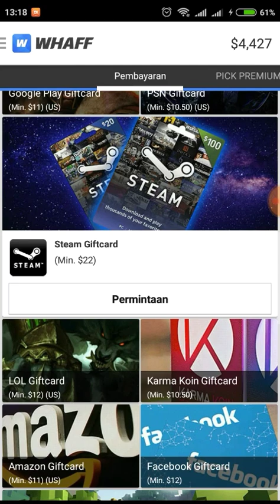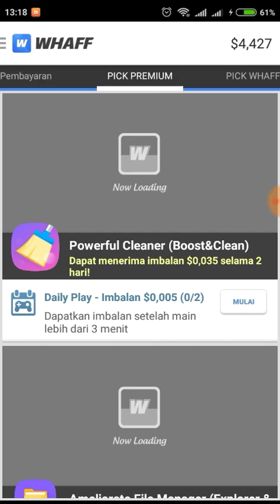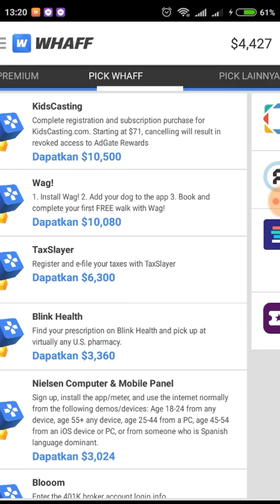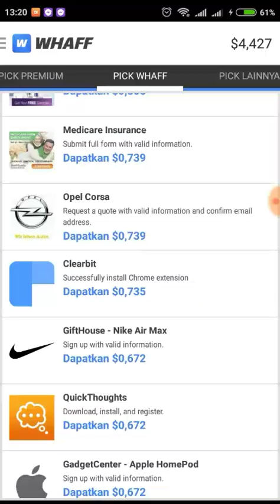Cara cepat dapat dollar dari whaff reward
Whaff sudah scam..

 2 APP TAMBAHAN RECOMENDED 100% TERBUKTI MEMBAYAR misi super mudah SemInggu bisa dapat $5-25 dollar
1. Link app Code BONUS
👉 DKFVZDR 👈 Free 300coin
2. LINK APP
CODE BONUS 👉 V9SDWEK 👈 FREE 300 COIN